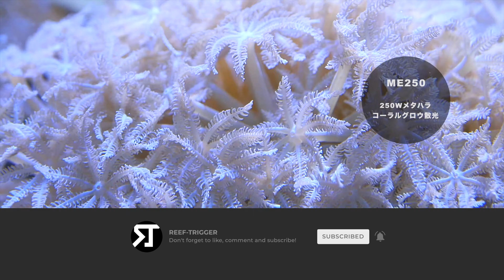‹再掲載›沖縄産深場ウミアザミ ホワイト XLサイズ[S0522-1]REEF-TRIGGER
‹再掲載›沖縄産深場ウミアザミ ホワイト XLサイズの販売を開始致します！